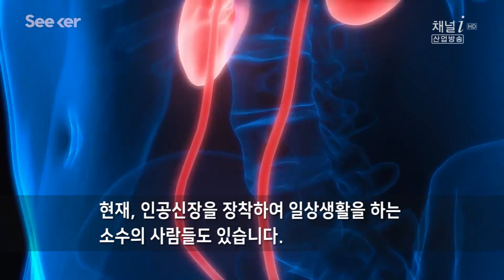의료기술_곧 다가 올 장기농장 시대_테크펀[산업방송 채널i]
여러분들은 실험실에서 자라난 장기들을 이식할 수 있게 됩니다.
오늘 소개해 드릴 테크펀은 장기농장(Organ Farm)입니다.